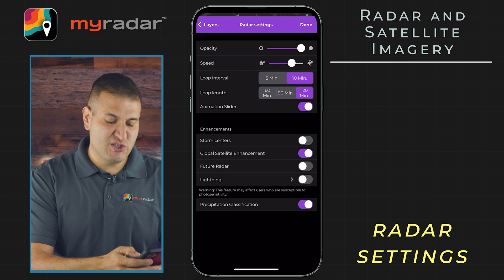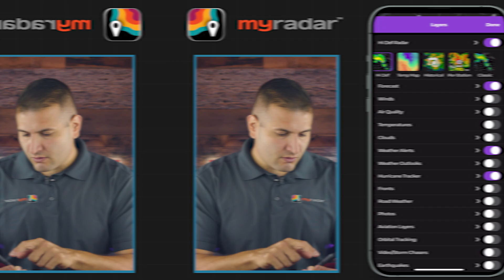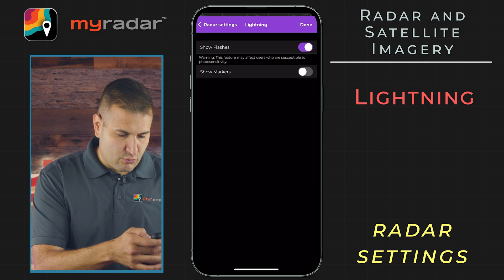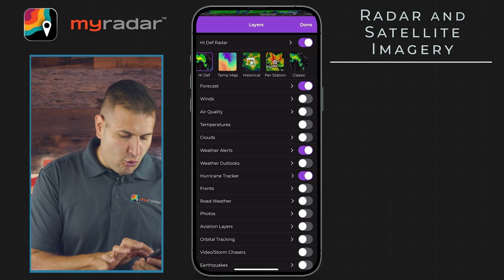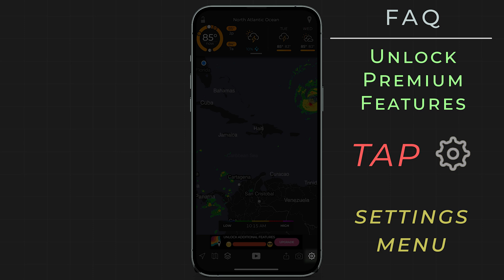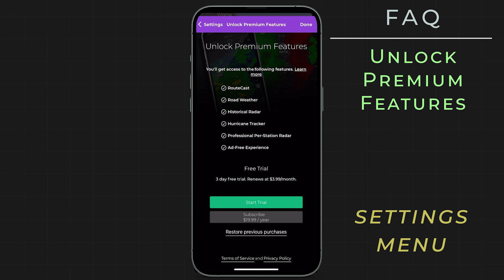Radar & Satellite Imagery | MyRadar Tutorial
Accurately track the weather with hi-def radar and satellite imagery in the palm of your hand! Meteorologist Mike Linden breaks down the different types of imagery in the app.

00:00 - Intro
00:24 - Customize the radar layer
02:28 - Storm centers
02:50 - Global Satellite Enhancement
03:34 - Future radar
04:10 - Lightning flashes and markers
04:55 - Precipitation classification
05:25 - Historical radar
06:05 - Per-station radar
07:54 - Clouds/satellite imagery